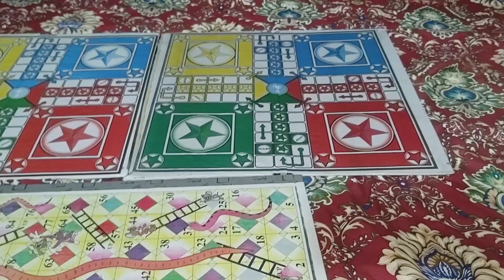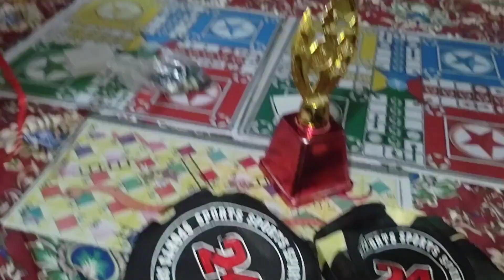Beshak Har Kam ALLAH Pak K Hukum Se Hota Hai || Daily Life Routine || Hina Family Vlog